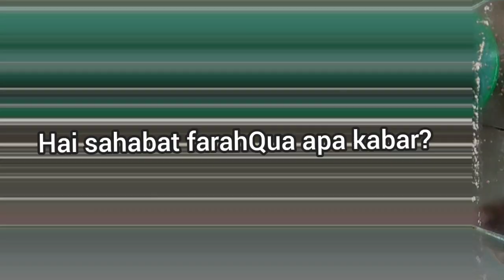setting sederhana aquarium Channa bertema natural